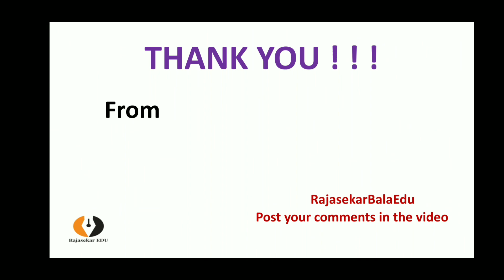NEET Entrance Exam 2021|Date Announced by NTA|In India|Conduct in 11 Languages|August 1|Tamil|BR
NEET Entrance Test is important to get admission in medical colleges in India.  NEET Entrance Test is conducted by National Testing Agency (NTA). For this academic year 2020-21, NEET Entrance Exam Date is announced by NTA yesterday;.  It will be conducted in August 1st, 2021.